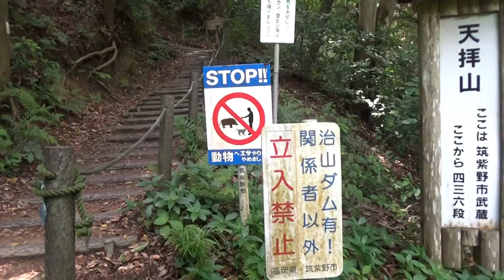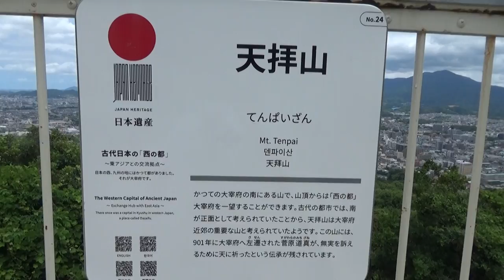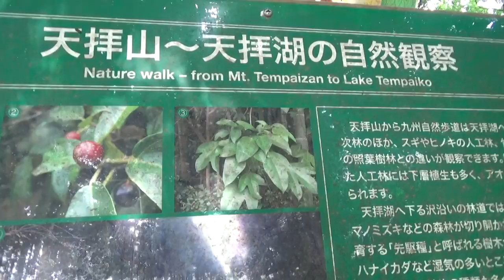天拝山登山 山頂からの眺望！2022/06/0７晴れClimbing Mt. Tenpaizan: View from the summit! 2022/06/07 Sunny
天拝山歴史自然公園の天拝山あじさい園を見てから一合目過ぎからシャクナゲ谷の山道を登り8合目の436段の階段のとこへでました
幼稚園児が登山記念写真を撮っていました
436段の階段を登って山頂に着き天拝山社に参拝をしました
山頂からの眺望か美しかったです
山はともだち　ともだちを大切に
気温27℃でした
天拝山山頂：天拝山城（テンハンザン跡）
Tenpaizanは日本遺産
天拝山はかっての大宰府の南にある山で、山頂からは「西の都」大宰府を一望することが出来ます。古代の都市では、南が正面として考えられたことから、天拝山は大宰府近郊の重要な山と考えられたようです。この山には、901年大宰府へ左遷された菅原道真が、無実を訴えるために天に祈ったという伝承が残っています、
下山は歩きやすコースで下りシャクナゲ谷入口に合流してスタートの天拝山歴史自然公園駐車場に戻ってきました。

楽しい時間でした
この動画をご覧になって癒されたら幸いです
2022年6月7日晴れ
After seeing the Tenpaizan Hydrangea Garden in the Tenpaizan Historical Natural Park, I climbed the mountain path of the Shakunage Valley from the first station and came to the 436-step stairs at the 8th station.
A kindergarten child was taking a commemorative photo of mountain climbing
We climbed 436 steps to reach the summit and worshiped at Tenpaizan Shrine.
The view from the top of the mountain was beautiful
Mountain is a friend cherishing friends
The temperature was 27 degrees Celsius
Tenpaizan summit: Tenpaizan castle (Tenhanzan ruins)
Tenpaizan is a Japanese heritage
Tenpaizan is a mountain in the south of Dazaifu, and you can overlook the "western capital" of Dazaifu from the top of the mountain. In ancient cities, Tenpaizan was considered to be an important mountain near Dazaifu because the south was considered as the front. There is a tradition that Sugawara no Michizane, who was relegated to Dazaifu in 901, prayed to heaven to appeal for innocence.
Shimoyama descended on an easy-to-walk course, joined the entrance to the Shakunage Valley, and returned to the Tenpaizan Historical Natural Park parking lot, which started.

it was a fun time
I hope you will be healed by watching this video.